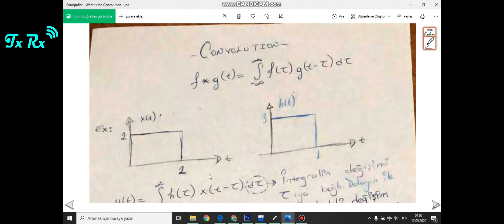Sürekli Zamanda Konvolüsyon - Continuous Time Convolution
-Konvolüsyon nedir?
-Fonksiyon grafikleri nasıl çizilir?
-Konvolüsyon zaman aralıkları nasıl bulunur?
-Konvolüsyonun integral aralıkları nasıl bulunur?
-Konolüsyonun grafiği nasıl çizilir?
-Konvolüsyon Sorusu ve Çözümü